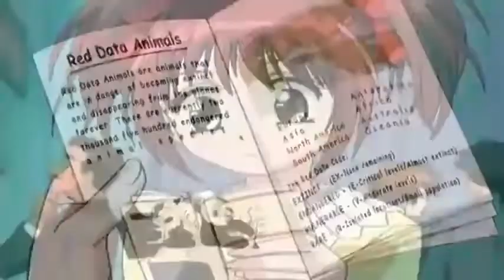Druzina Mjau Mjau S01 EP2 Sr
У Токију, млада девојка по имену Зои Хансон присуствује изложби угрожених врста са својом „симпатијом” Марком. После земљотреса, Зои и још четири девојке обасјава необично светло. Мачка се појављује пред Зои, а затим се спаја са њом. Следећег дана, почиње да се понаша као мачка и прави мачју играчку. Након сусрета са Елиотом Грантом и Веслијем Кулриџом, Зои сазнаје да јој је уливена ДНК мачке Ириомоте. Елиот и Весли објашњавају да јој то омогућава да се трансформише у Мјау-Зои, моћну херојску девојку-мацу. Наређено јој је да порази животиње Шимере—ванземаљске паразите који заразе животиње и претворе их у чудовишта. Елиот и Весли налажу Зпи да пронађе још четири девојке са изложбе—преостале Мјау мачкице.

-Zahvaljujemo se Boz091 sto nam je omogucio ovaj video -